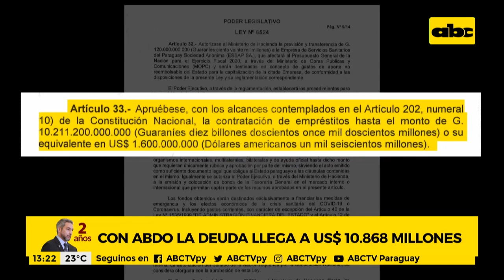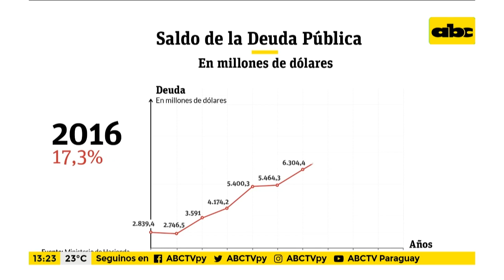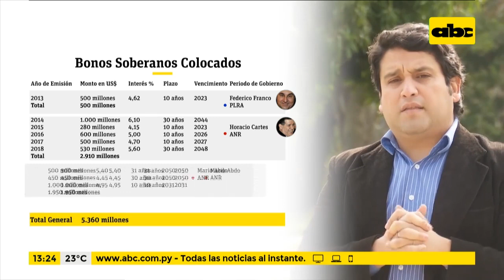Con Abdo, la deuda externa llega a USD 10.868 millones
Mario Abdo Benítez cumple dos años al mando de un país cuya deuda pública se disparó, producto de las crisis que afronta prácticamente desde su asunción en agosto de 2018.